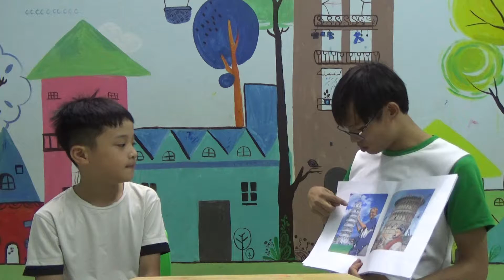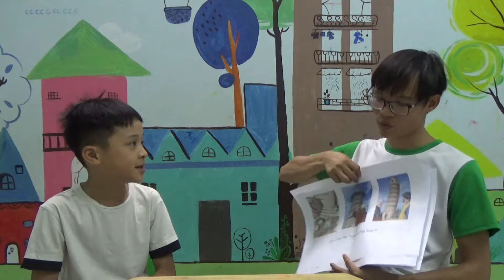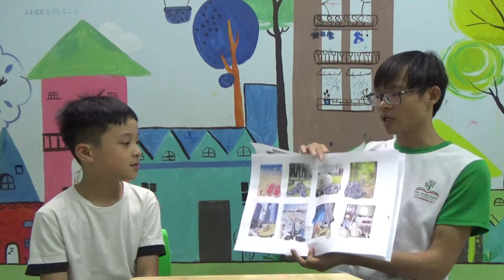Test 5 - Hạt Giống 3 - Trường Vũ